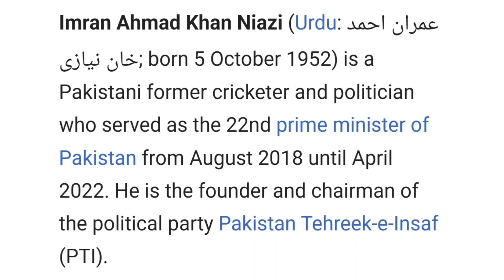Imran khan the greatleader|Currentsituation of imram khan|PTI|best#leadershipdevelopment skills2023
Imran khan the great leader|Current situation of Imran Khan|PTI|best#leadershipdevelopment skills 2023

Imran khan
pakistan
prime minister imran khan speech,
Islamabad
prime minister office
pti official,
pakistan best leader
pakistan current Prime minister
pakistani nation

Chairman PTI Imran Khan's Important Address to Nation